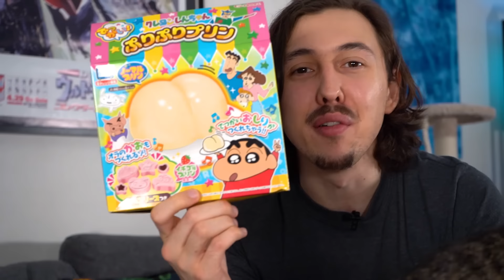Les snacks japonais n'ont pas de limite...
Aujourd'hui j'unbox un colis mystère venu directement du Japon! Au menu: des snacks étranges, une pizza douteuse, de la sauce au béton et bien plus...